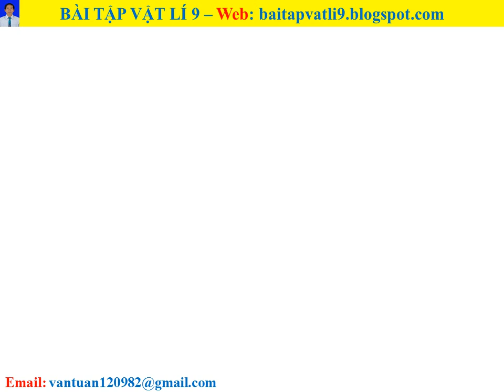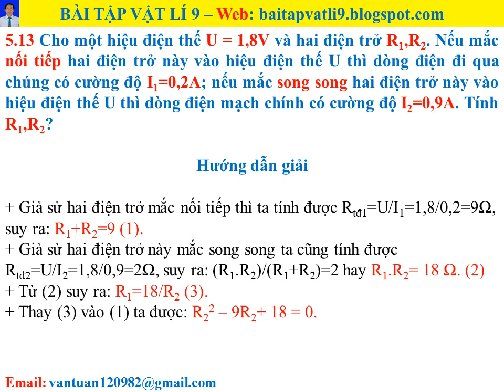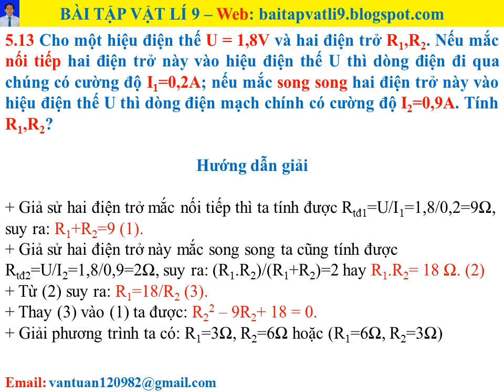Bài tập vật lí 9 - Bài 5 - Câu 5.13